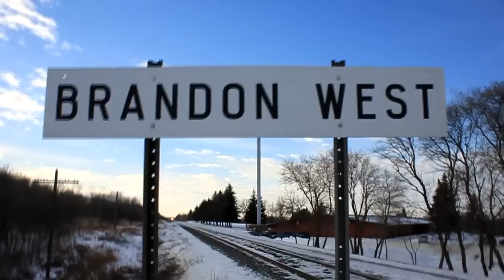Rail Fanning at Brandon West - Tankers Arriving in Brandon